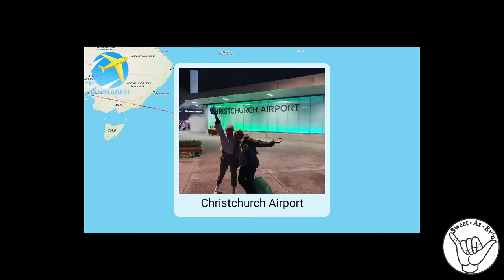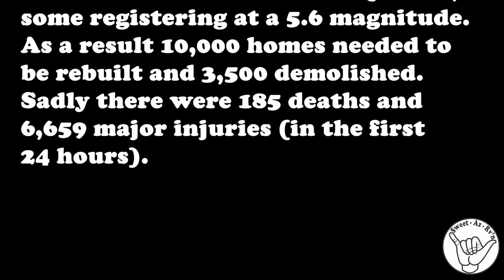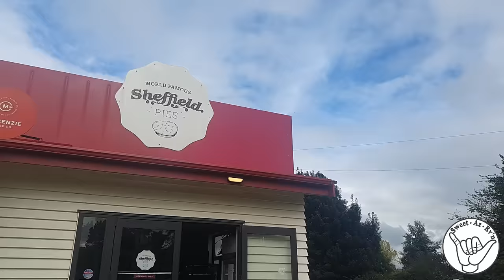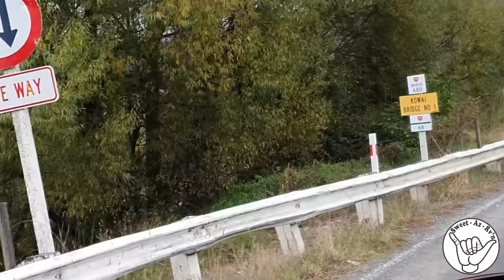Reflections, Is my photo the right way up?, Double vision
Reflections, Is my photo the right way up?, Double vision  Off to New Zealand to visit family and friends with a bit of tripping around. Flying into Christchurch traveling to Greymouth to Franz Josef to Lake Matheson | West Coast | South Island what a great trip and loved those pies
🔴S02E25
🔴 Other video(s):

greymouth franzjosef josef Lake Matheson Sweet-Az-RV'n Sweet-Az-RV'n in Christcurch, Sweet-Az-RV'n Checking out the Glaciers in New Zealand Sweet-Az-RV'n checking out the pies at sheffield pie shop nz Check out the pies at sheffield pie shop nz Places to stay and see in South Island New Zealand # Kiwi Centre at franz josef Glacier # Sweet-Az-RV'n checked out the Kiwi Centre at franz josef